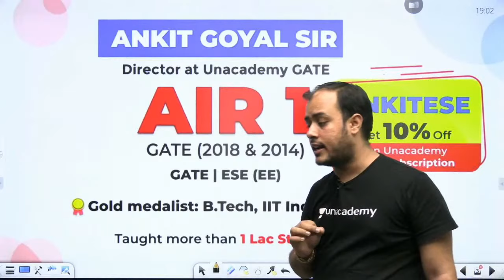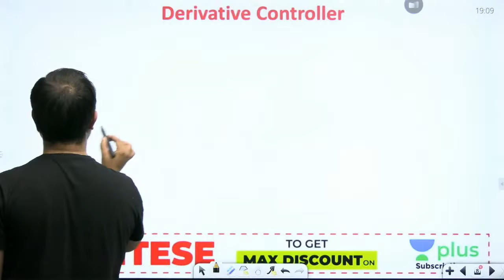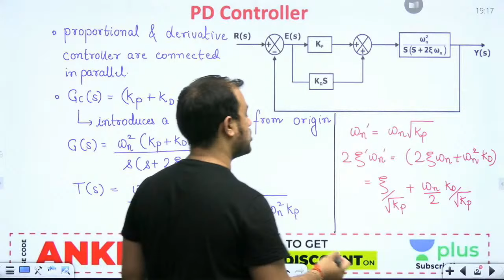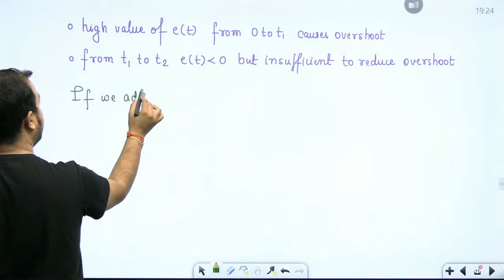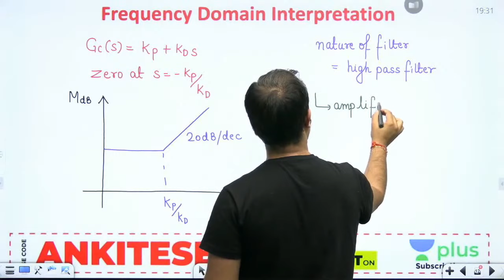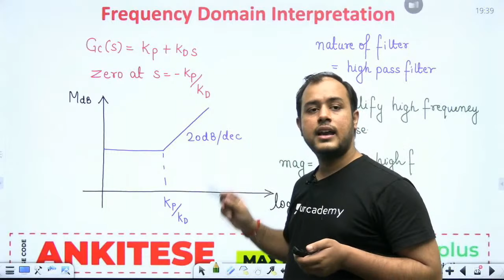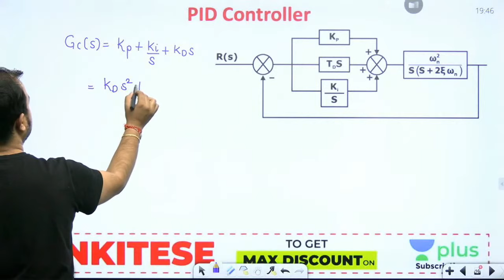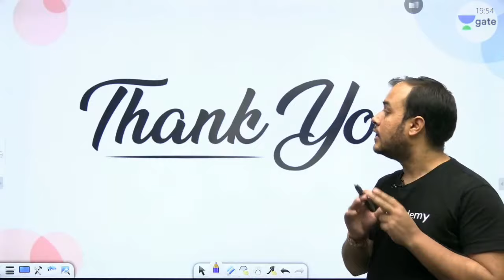Control Systems | Controllers - 2 | Lec 70 | GATE EE/ECE 2021 Exam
3 Days To Go

⏳ Duration: 45 Minutes Prepare Control Systems for GATE/ESE Electrical Engineering Exam with Ankit Sir. In this lecture, Ankit Sir has covered Controllers from Control Systems.

All GATE Electrical Engineering & ECE student preparing for the GATE/ESE Exam must watch this video to know how to prepare Control Systems for GATE Exam.
In these video lectures, we will cover Control Systems syllabus for GATE/ESE 2021 Exam

If you want to know or understand How to Prepare Control Systems for the GATE Electrical Exam & ECE Exam then watch this video.

Not only this you can get to know the Strategy to Crack GATE/ESE exam, How to get good rank in GATE, how to prepare for the GATE Exam and overall how to get good marks in Control Systems for GATE Exam so that you can get good rank.

1. One Subscription, Unlimited Access
2. Learn from your favorite teacher
3. Real time interaction with teacher
4. You can ask doubts in live class
5. Limited students
6. Download the videos & watch offline